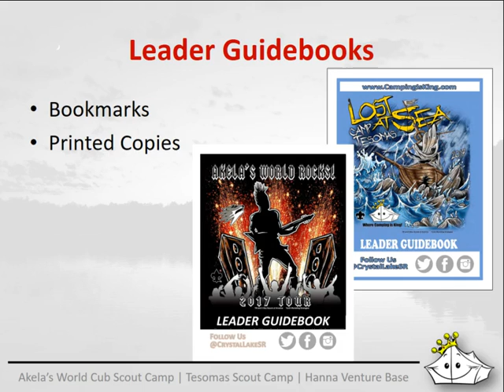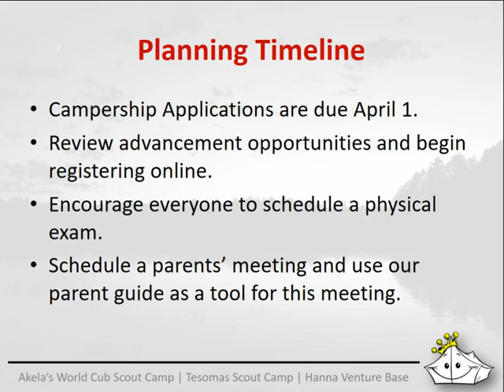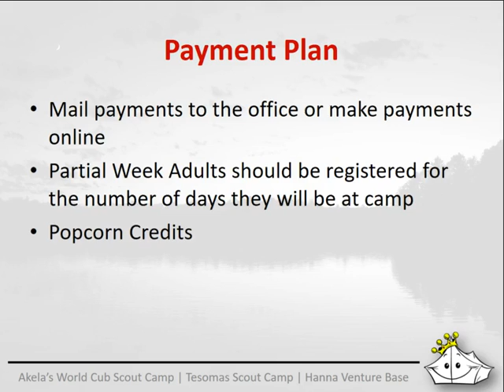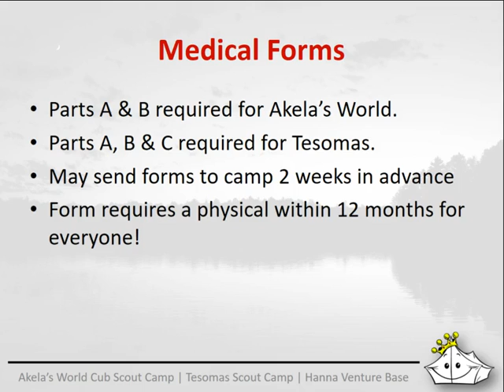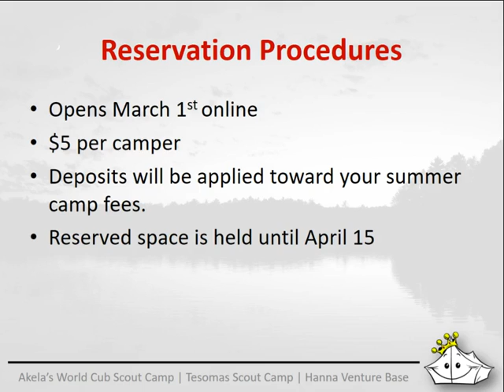Camp Overview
The video below contains basic information relevant to Camp Tesomas and Akela's World summer camps.